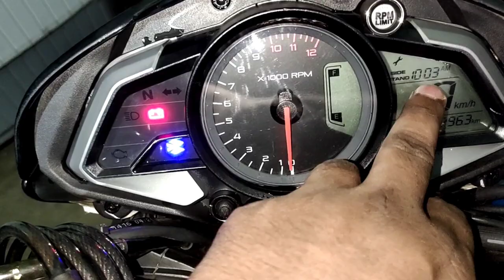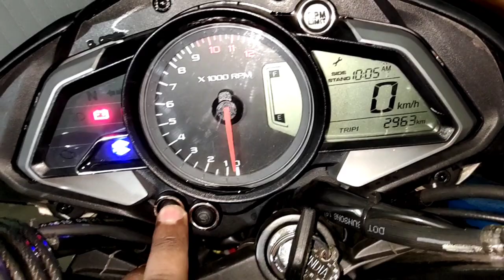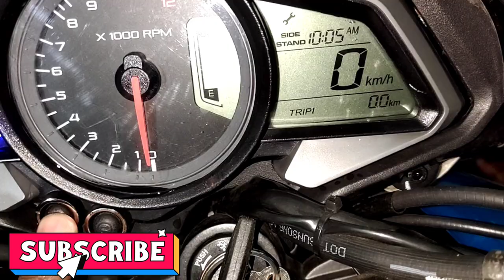How To Reset Time, Trip in Pulser NS200,NS160,NS125,| Bikash nag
Dosto aj hum dekhne wale hai ki . Kese ns125 me time or trip meatter set hota hai.. pura details me bataunga .. ap video ko pura zarur dekhiye dosto kavi na kavi kam me aayega .

Kijiye ...